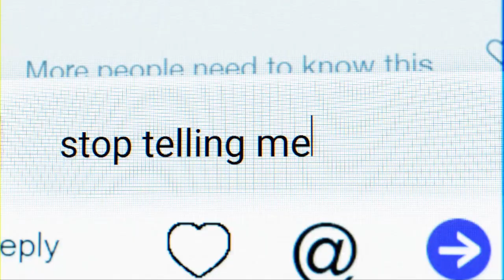Conversations with Thumbs Up - Mental Health Awareness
On this episode of Conversations, we talk with Katie Shatusky, the
Executive Director, of Thumbs Up about Mental Health Awareness month and suicide prevention.

We also with Shannon Lee and Janet Casperson, two women who lost their children to suicide in 2020.